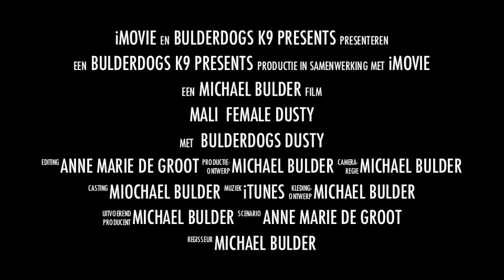dustyvideo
Compilationvideo DUSTY k9
Female prospect. VERY GOOD calm grips.